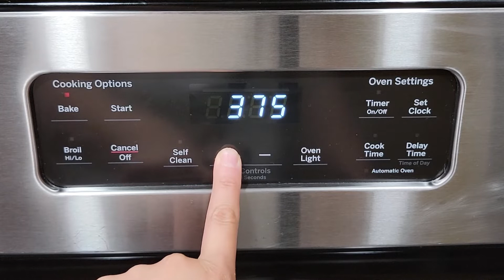Receta rápida y deliciosa para Thanksgiving 🙏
Si biscas como sorprender a tu familia con una receta rápida y facil pero con un sabor increible para dias especiales aqui tengo el video indicado.